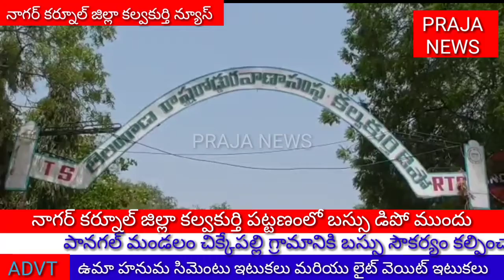PRAJA NEWS- నాగర్ కర్నూల్ జిల్లా కల్వకుర్తి న్యూస్-- 9PM SPEED NEWS- --25/07/2019